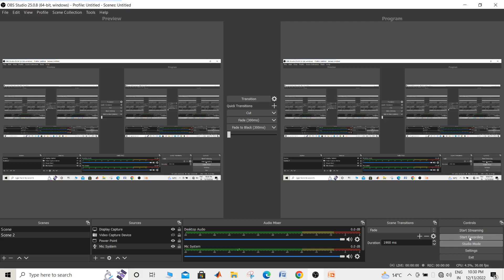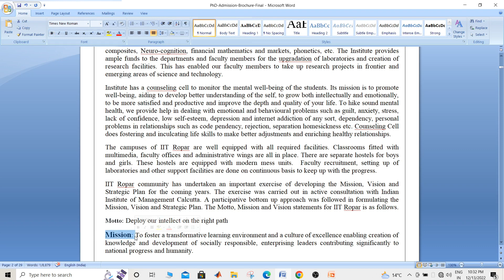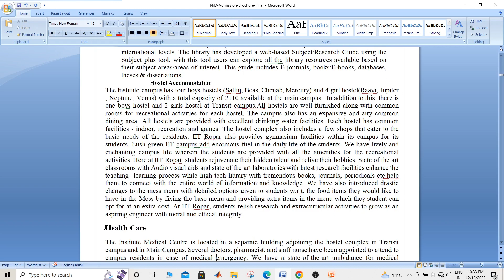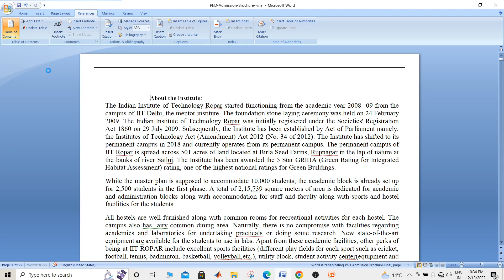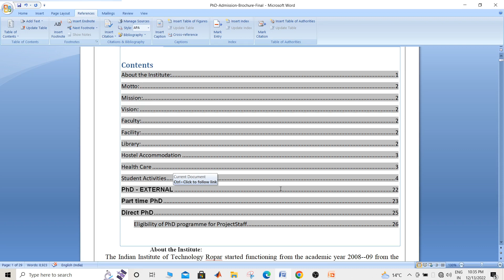How to Make Table of Content in Word Document